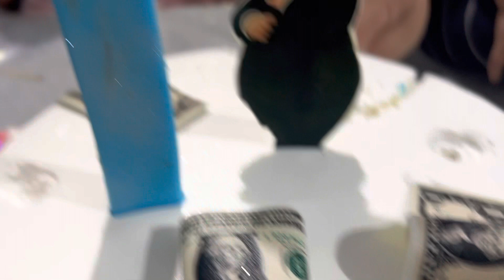Birthday vlog. His first birthday. The boss baby theme birthday.